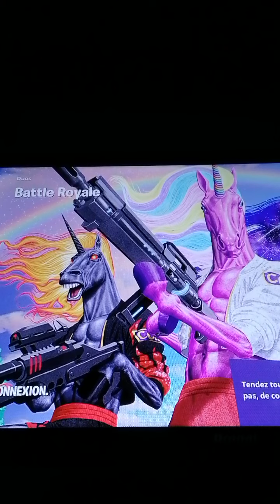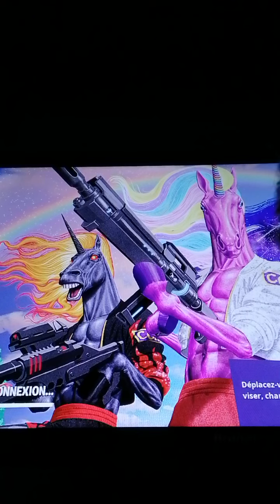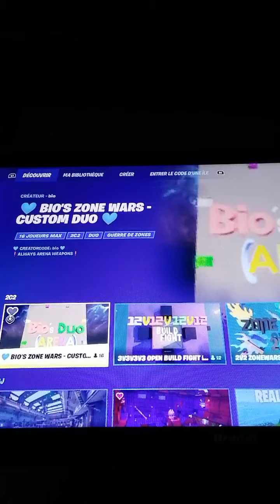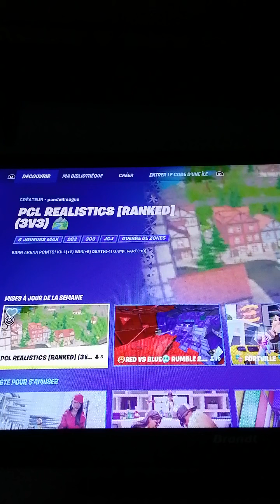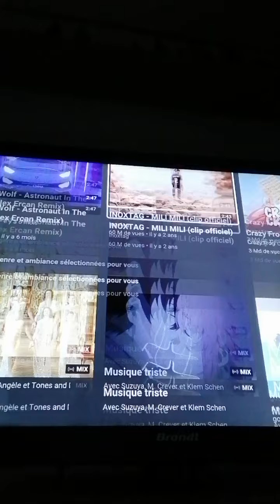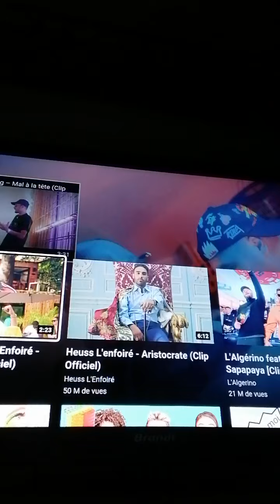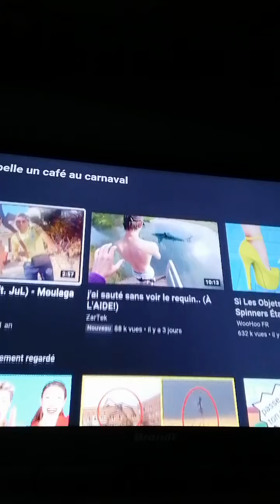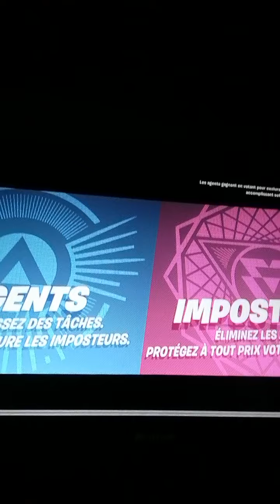Je joue à Fortnite